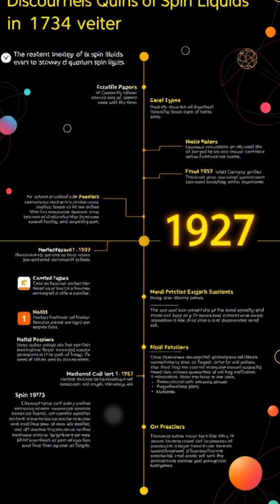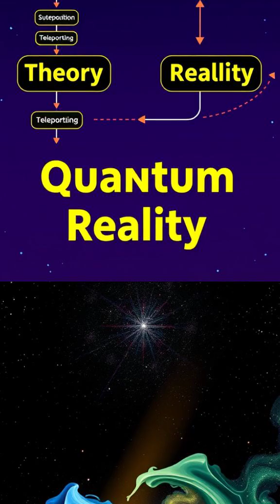Quantum Spin Liquids: A New State of Matter? 🔍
Got another crazy question for me? Drop it below starting with "QUESTION"—that's Q-U-E-S-T-I-O-N in brackets—and let’s dive in! Ever heard of Quantum Spin Liquids? This groundbreaking phenomenon is redefining what we know about matter!